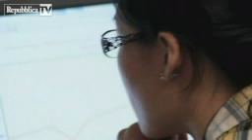Roubini: Cosa si chiede alla Germania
Nouriel Roubini, docente di Economia alla New York University, intervistato da Eugenio Occorsio